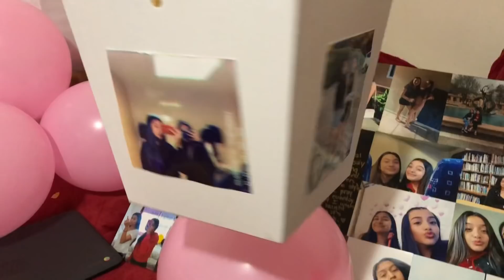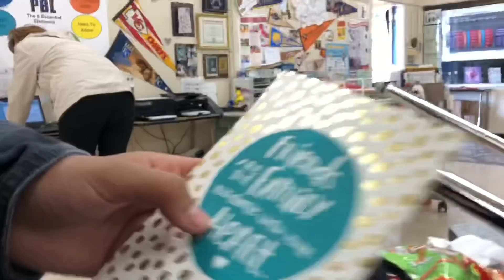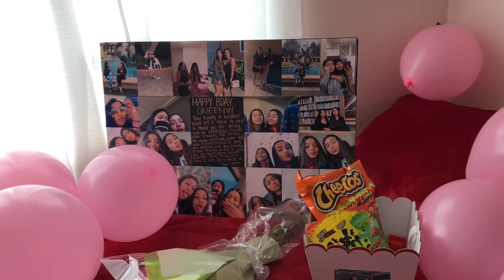SURPRISING MY BFF FOR HER BIRTHDAY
She’s literally the best person i’ve ever met and she deserves the BEST. And don’t forget to turn your post notifications! Remember to always stay positive cause we don’t need no negativity in our life’s LMAOOO

Xoxo, Angiee.